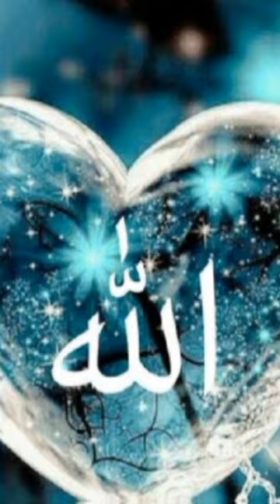lap pe aati hai duaa banke tamana meri banke#viral